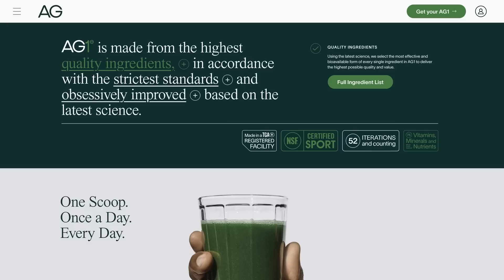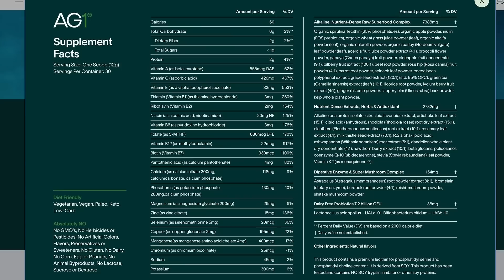Scream VI - Review!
Ghostface is in the Big Apple, hacking and slashing New York City. But will this be anyone's favorite scary movie?

Reclaim your health and arm your immune system with convenient, daily nutrition